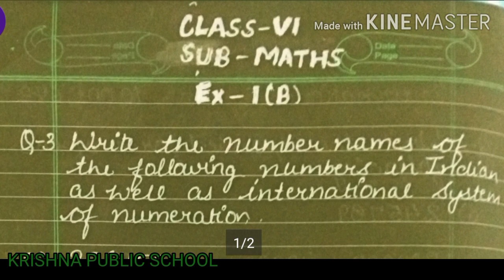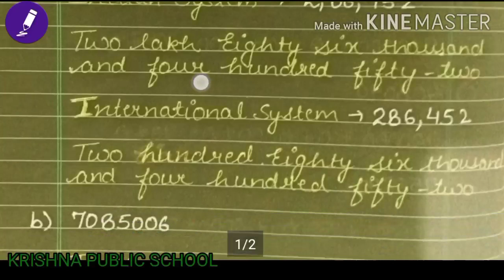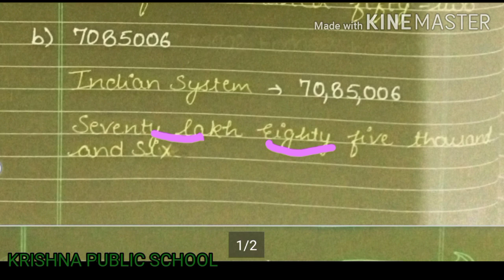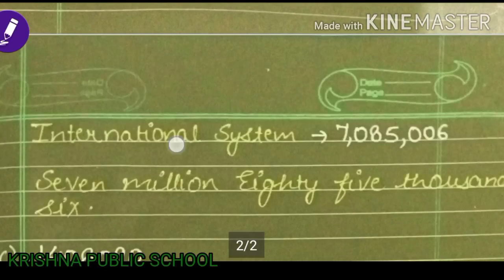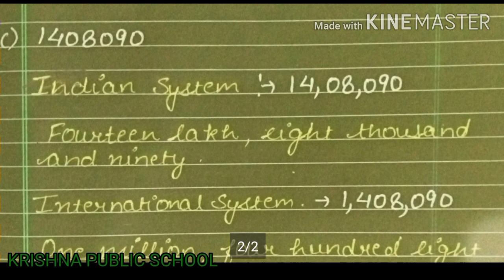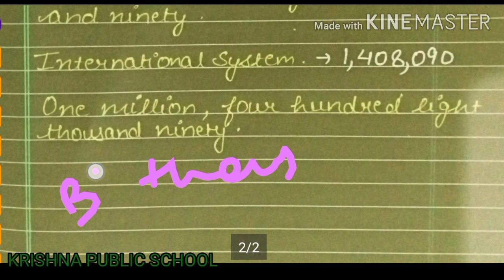CLASS-6TH SUBJECT-MATHEMATICS CHAPTER-1 KNOWING OUR NUMBERS